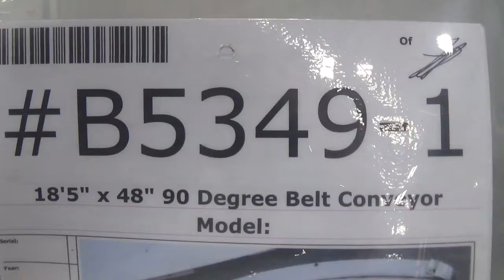B5349 185" x 48" 90 Degree Belt Conveyor SIGMA Equipment.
This is a functional video of B5349 185" x 48" 90 Degree Belt Conveyor. for more available equipment.